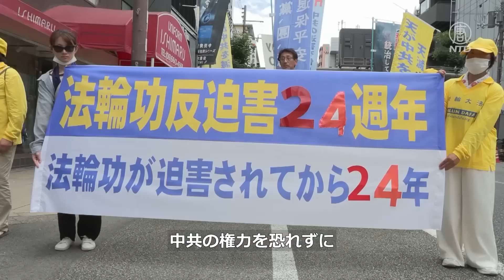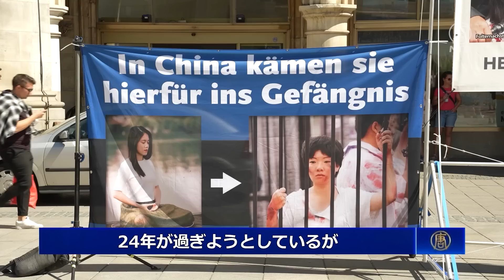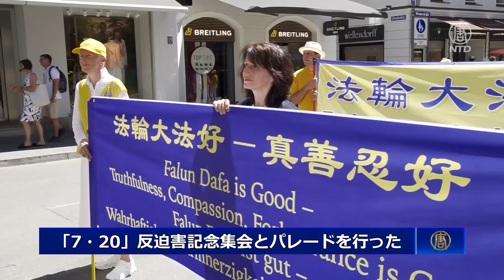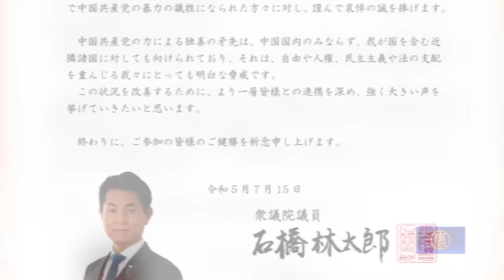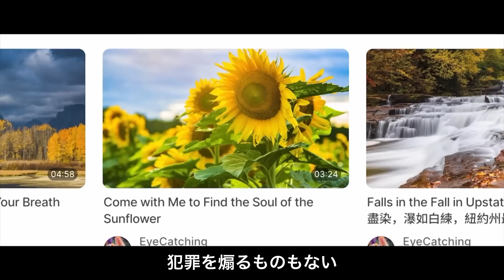【簡略版】NTD週刊ニュース 2023.07.23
預金種目：普通預金
口座番号：2158157
口座名義：ﾄｸﾋ)ｴﾎﾟｯｸﾒﾃﾞｨｱ